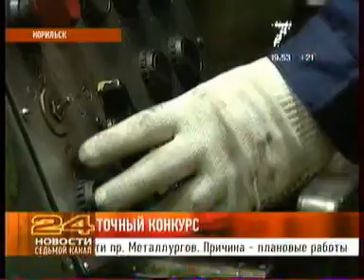7ka 1106 009